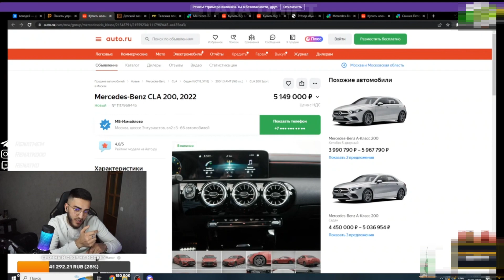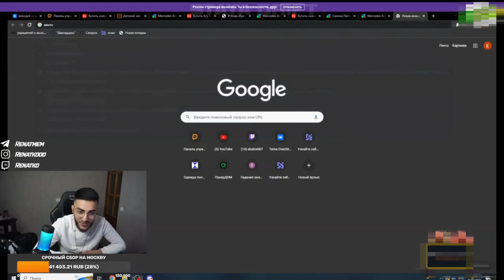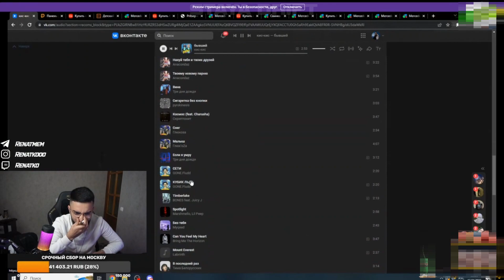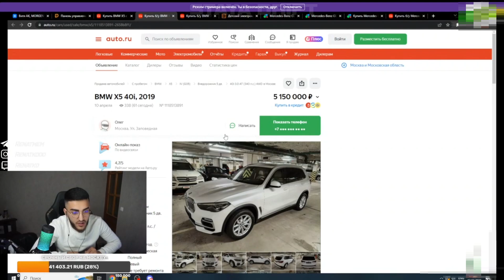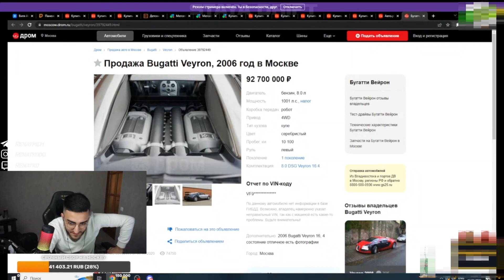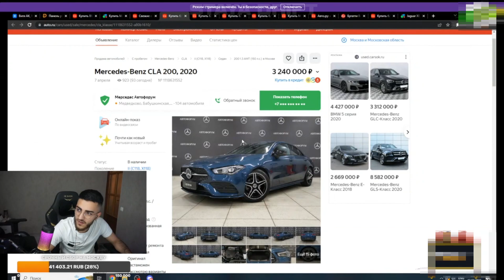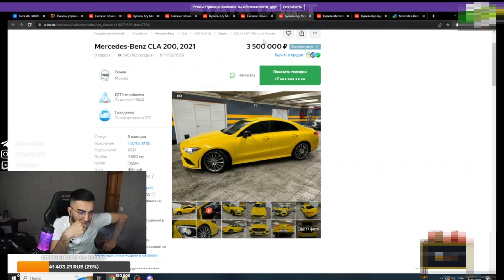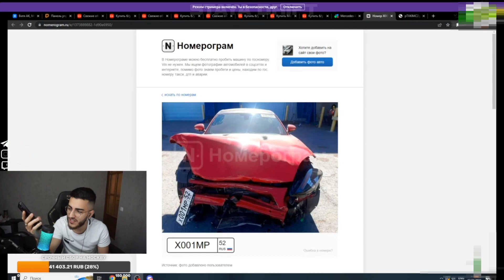РЕНАТКО ВЫБИРАЕТ МАШИНУ ЕКАТЗЕ / КУПИЛА ЯГУАР??